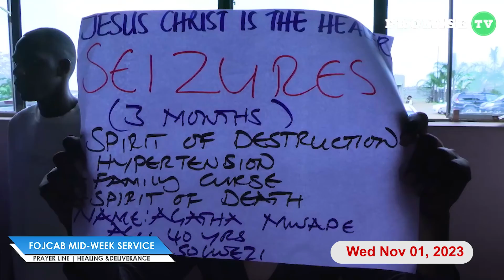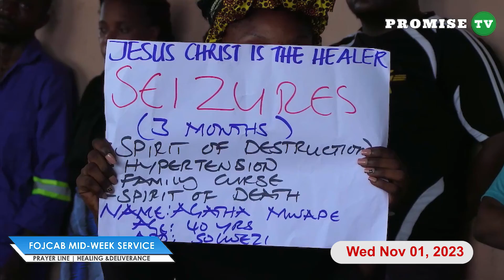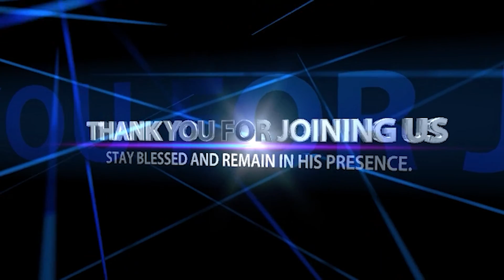"WE GAVE HER EPILEPSY" ANCESTRAL SPIRITS CONFESSES